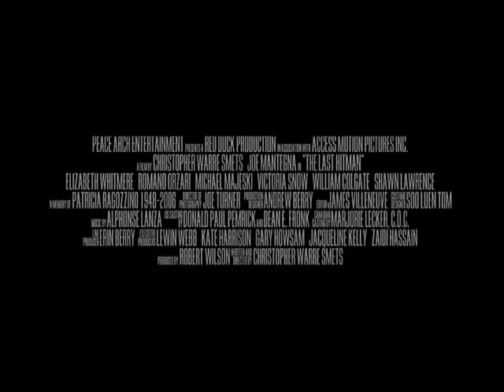The Last Hit Man trailer Joe Mantegna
This is the trailer for the 2007 movie 'The Last Hit Man' starring Joe Mantegna